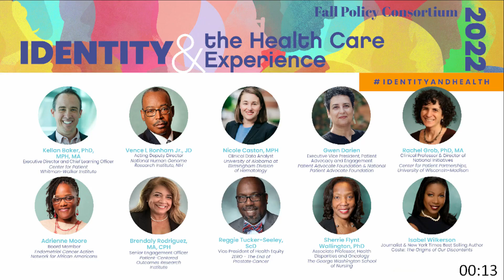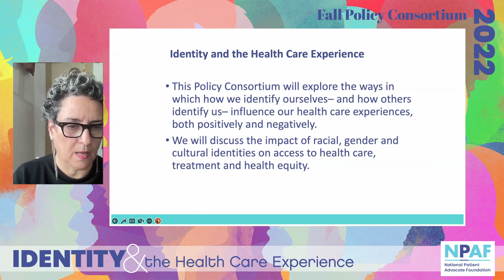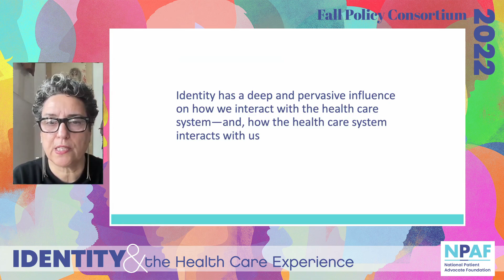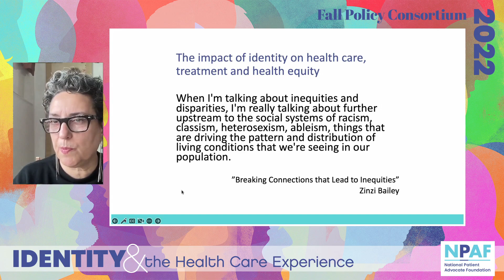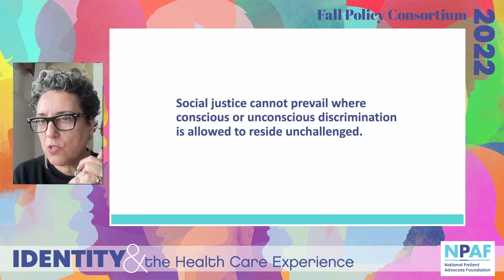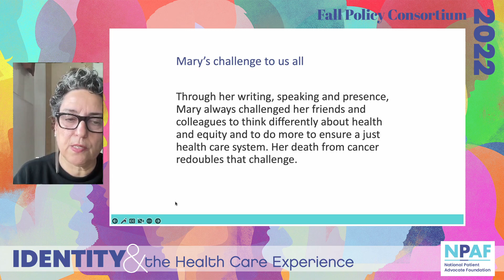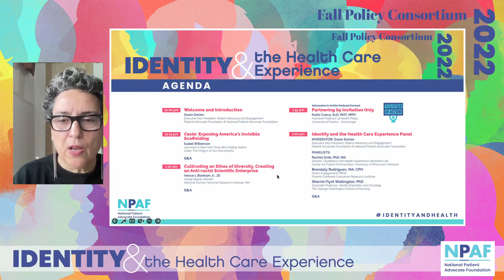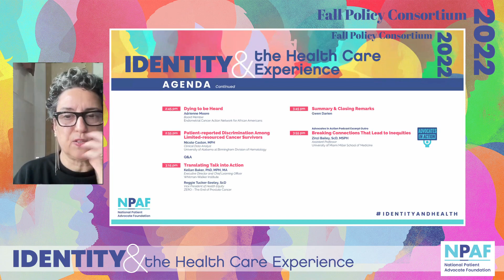Welcome and Introduction to Identity and the Health Care Experience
Welcome and Introduction to Identity and the Health Care Experience by Gwen Darien.

Session recorded during Identity and the Health Care Experience hosted by National Patient Advocate Foundation